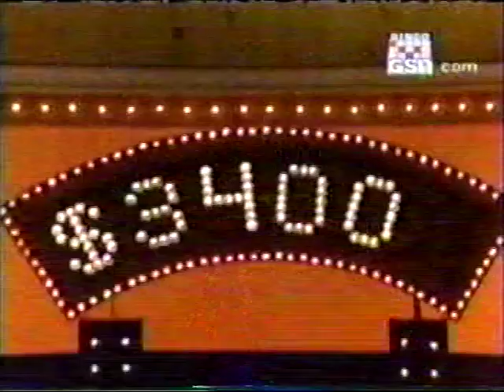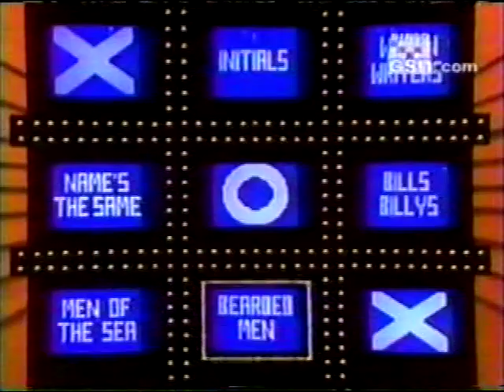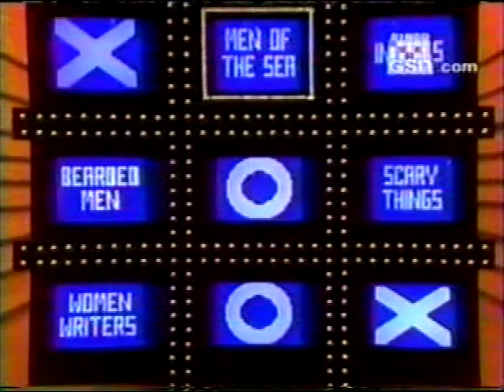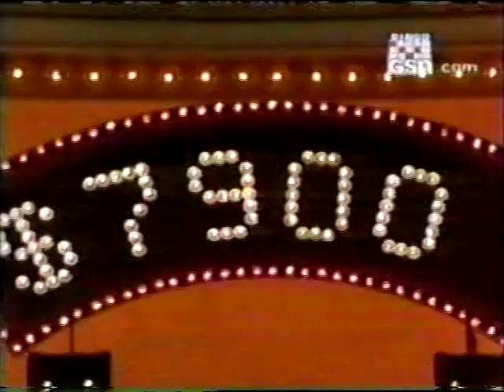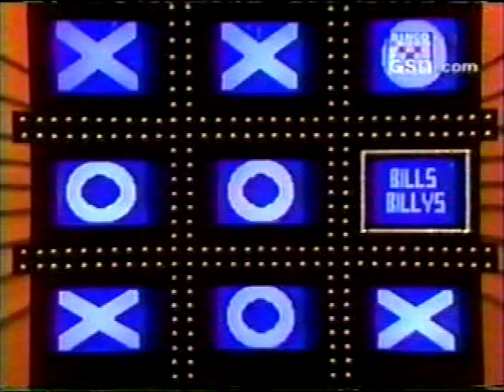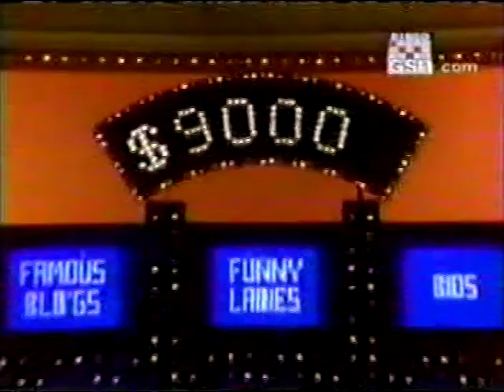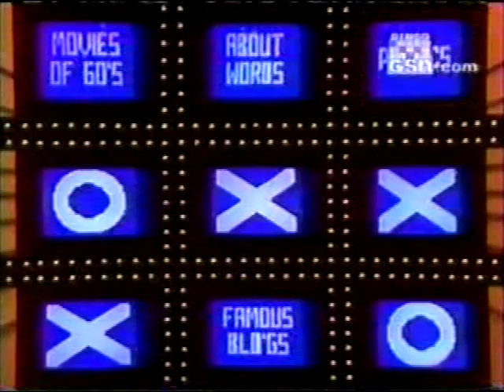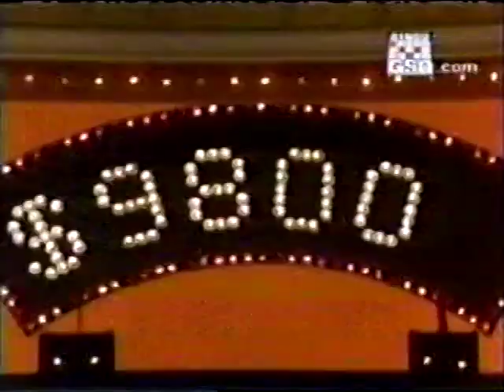Tic Tac Dough Ron vs Gerard